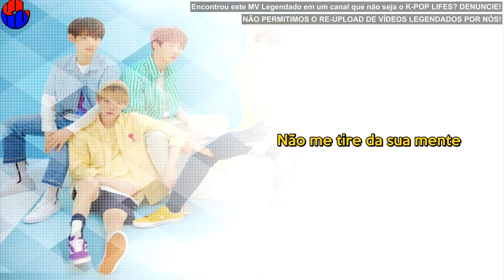VERIVERY - Super Special Legendado [MV NA DESCRIÇÃO]